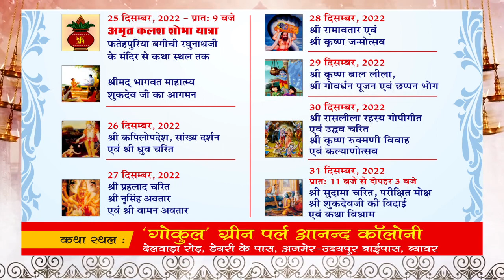सांकेत नगर का बहुप्रतिक्षित सीसी सड़क निर्माण कार्य हुआ शुरू